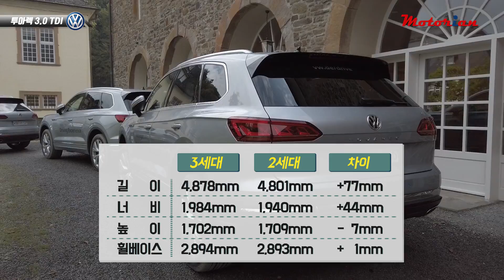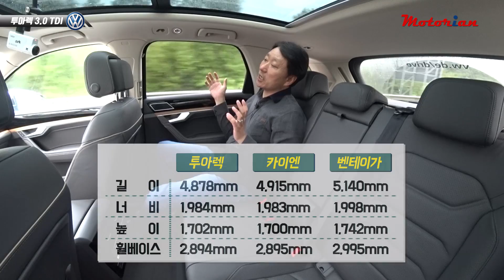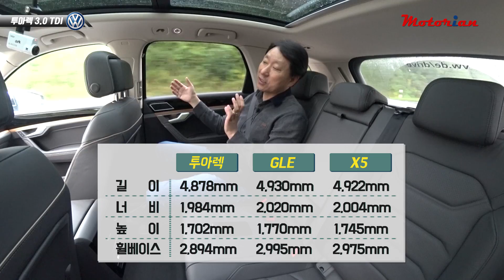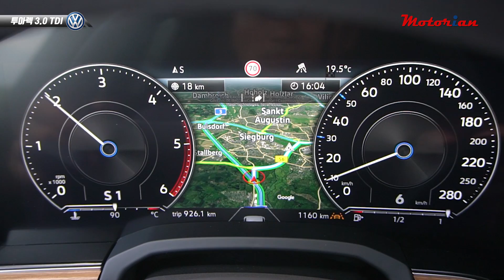신형 폭스바겐 투아렉 3.0 TDI 독일 현지 시승기 2부 Volkswagen Touareg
3세대 신형 폭스바겐 투아렉을 독일 현지에서 시승했습니다.
직선이 더욱 강조된 터프한 외관과 화려한 실내가 돋보이고, 특유의 편안한 승차감과 뛰어난 오프로드 실력 또한 매력적입니다.
폭스바겐이 대중 브랜드인 만큼 경쟁모델 대비 가격에서 유리하지만 실제 상품성에서는 크게 뒤지지 않습니다.
다양한 첨단 기능들도 대거 장착했습니다.